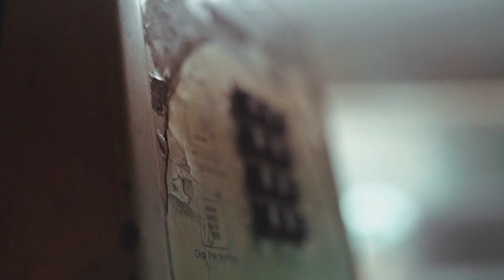Anne - Yaşar Kurt (Private Pyle Cover)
RIP Private Leonard "Gomer Pyle" Lawrence.

Videoda çalan şarkının söz, müzik ve yapım hakları ilgili yapım şirketine ve eser sahibine aittir. Bu kanalın maddi bir kazancı yoktur. I only own this interpretation of the vocals of the above named song and the editing of visuals. The phone clips used were uploaded to pexels.com for free use. This channel has no commercial purposes.